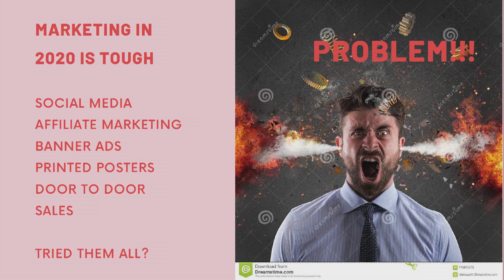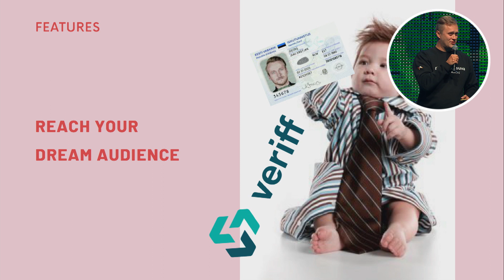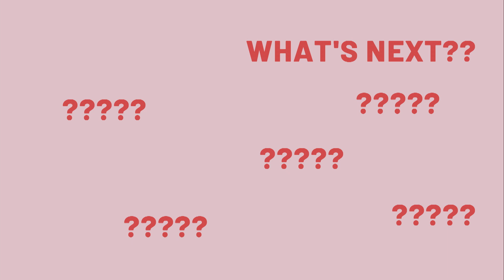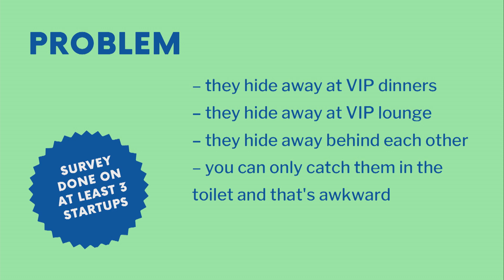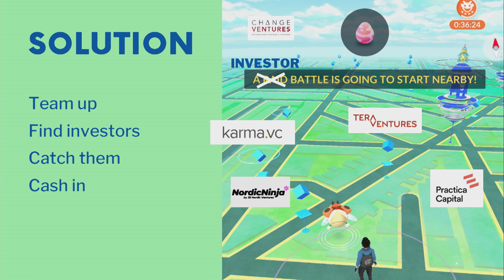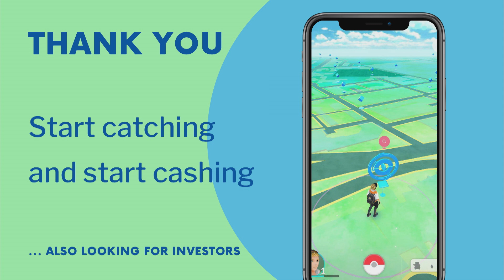Latitude59 pitch competition break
See the next unicorns being pitched by unknowing volunteers Priit Salumaa and Gleb Maltsev

28 August 2020
Blue Stage